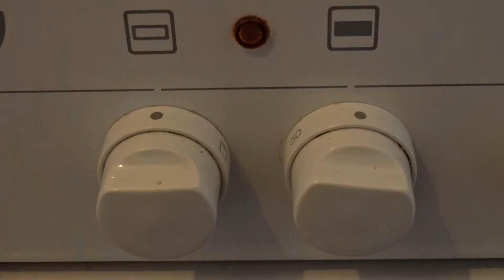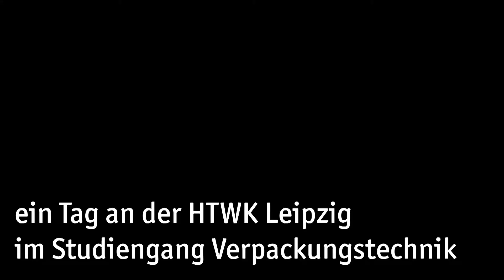Print&Pack your Day - Kurzfilm von Fabian Dudek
Was bedeuten Verpackungen für unseren Alltag? Wie sähe das Leben ohne Verpackungen aus? Das Institute for Printing, Processing and Packaging Leipzig (iP³ Leipzig) der HTWK Leipzig hatte dazu im Februar 2018 einen Videowettbewerb unter dem Motto „Print your day“ und „Pack your Day“ ausgeschrieben. Dies ist der Kurzfilm, mit dem Fabian Dudek den 2. Preis gewann. Er studiert Verpackungstechnik im vierten Semester.